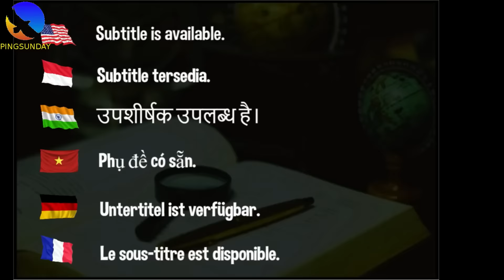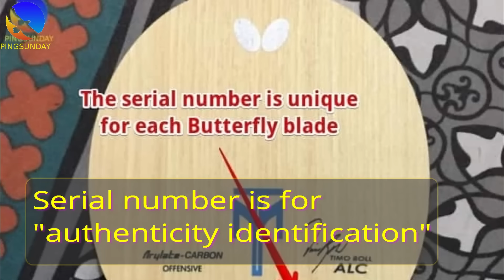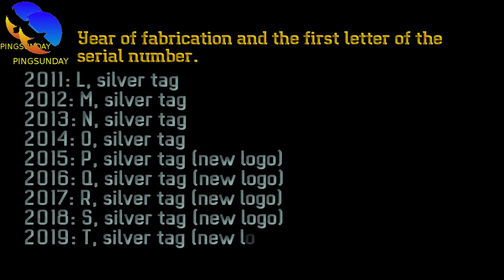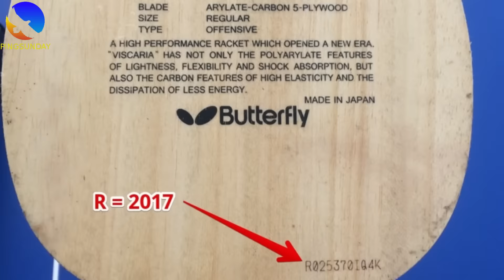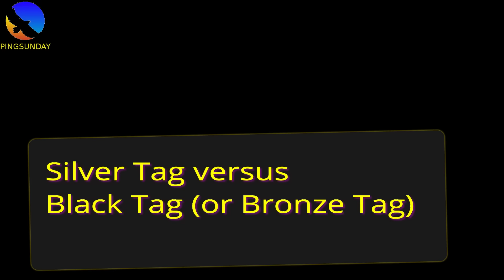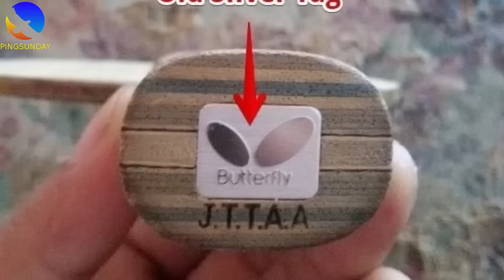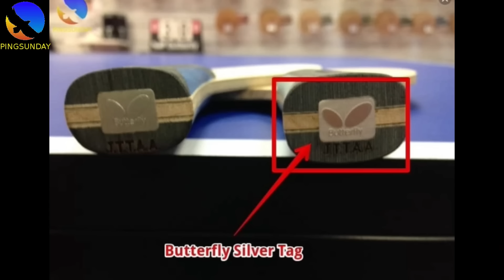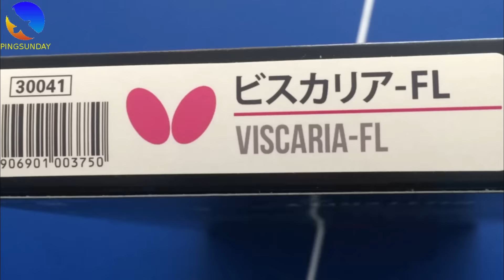Fake Viscaria Butterfly Racket [Part 2]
Genuine Butterfly Viscaria or Counterfeit Viscaria (Part 2)
We continue with the video series of the "fake Butterfly Product". Part 2, we focus on the difference between the real and the counterfeit Viscaria Flared FL handle.

A player showed his racket photo and asked: "Is this Viscaria genuine or fake?"
So today, we will compare the difference between a real Viscaria versus the fake one.
Special thanks to Butterfly. Without their help, we can not finish this tutorial.

►HELP ME
├ Translate video to your language (only 5 minutes)

Andrew Konizeski
Eric Brown
MILLOT
Keith W Heintzleman
nivekkan
Alexey Alekhin
Larry Shier
Jon Ferguson
RAMON LORENZO
Mark Afuso
Marco Malvaldi
ParrotKnight
Devrim Uner